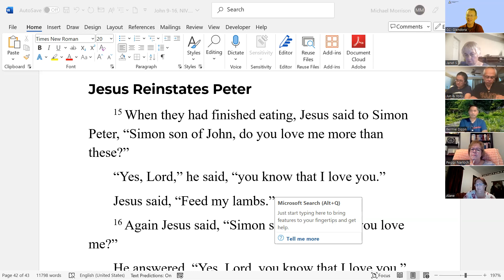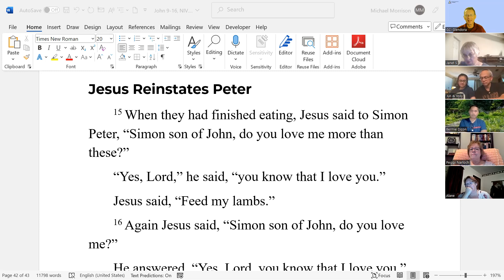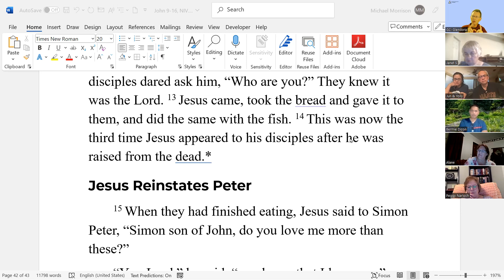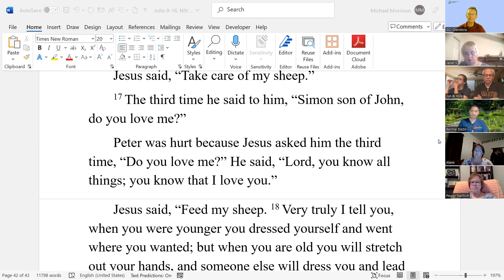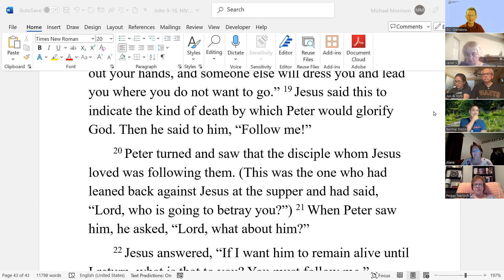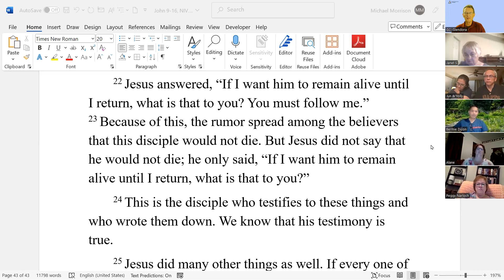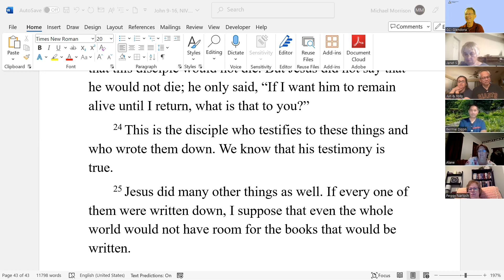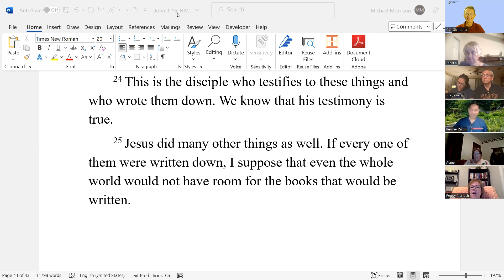Discipleship Bible Study John 21:15-25. This ends our series on the Gospel of John